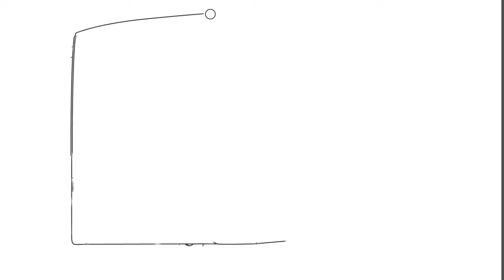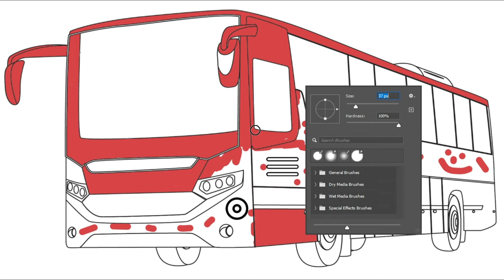Passenger Bus Drawing and Painting - Drawing Videos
Join me as I explore the intricate details of bus sketches and guide you through a bus art tutorial that combines simplicity with practicality. Throughout the video, I showcase simple bus drawings, providing you with valuable insights into the art of capturing the essence of these vehicles on paper. Whether you're a seasoned artist or a beginner seeking inspiration, this tutorial offers a comprehensive bus drawing tutorial that unlocks the secrets behind creating visually appealing and realistic bus designs.